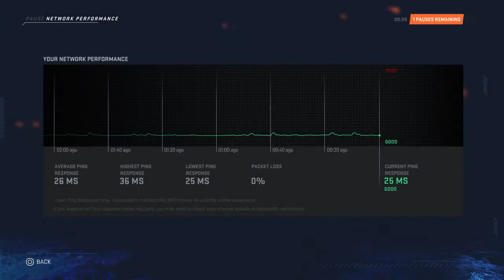LG Swiss vs Finland finals game 3